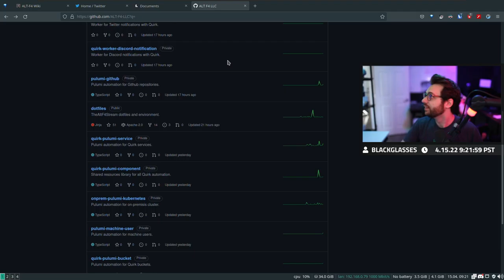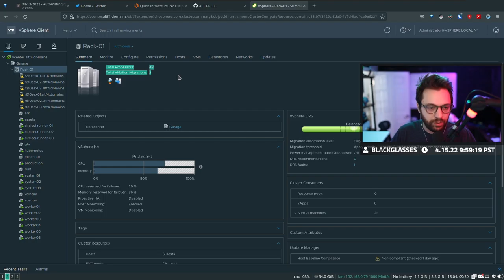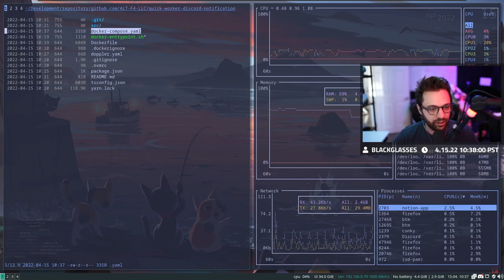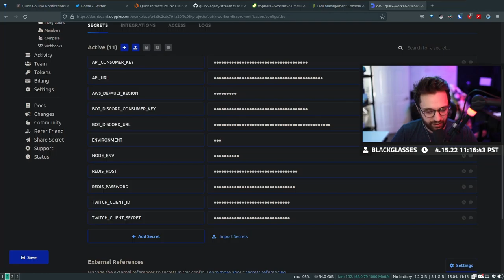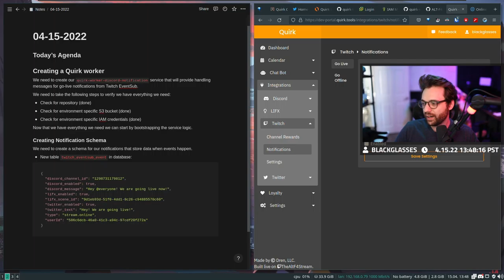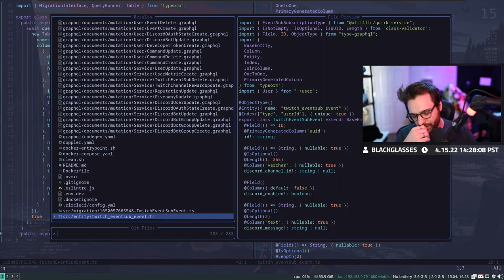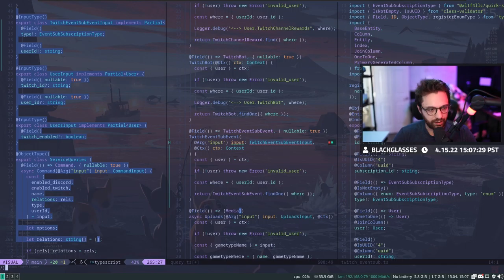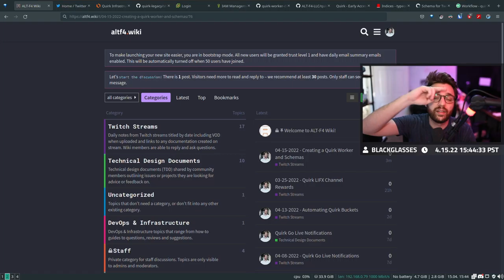Creating a Quirk Worker and Schemas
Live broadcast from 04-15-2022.